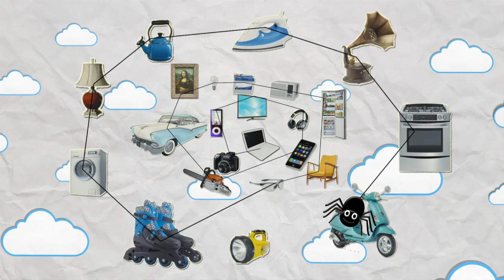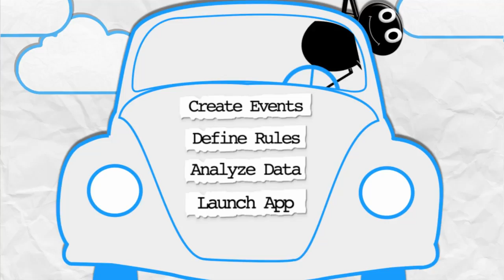Digital Service Cloud Open IoT Platform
Digital Service Cloud (DSC) is an open IoT platform aimed at supporting start-ups, product innovators and global technology brands. DSC accelerates innovation and go-to-market strategies. The platform provides a ready infrastructure upon which you can build customized IoT solutions by connecting devices within minutes using an easy plug-and-play dashboard. You then monitor and manage your product over its lifetime. Architected on a scalable infrastructure, DSC has a proven capability to analyze trillions of data events as they happen.